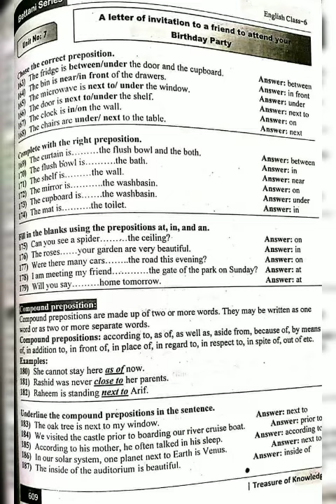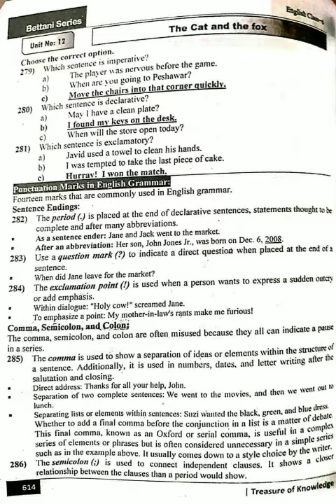Class 6th English mcqs for SST general, CT, DM, PET